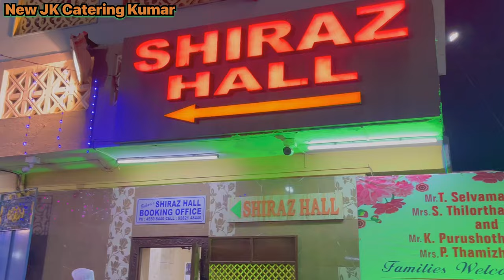Vegetarian Special Menu Shiraz Hall in Egmore | WEDDING CATERING | EVENT CATERING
Office : New no.1,(Old no.2),G.A.A. Khan 7th street,Thousand Light,Chennai-600006
             No.34/3, Model School Road,Thousand Light,Chennai-600006
Name : Catering Kumar
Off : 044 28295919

SHIRAZ HALL IN EGMORE